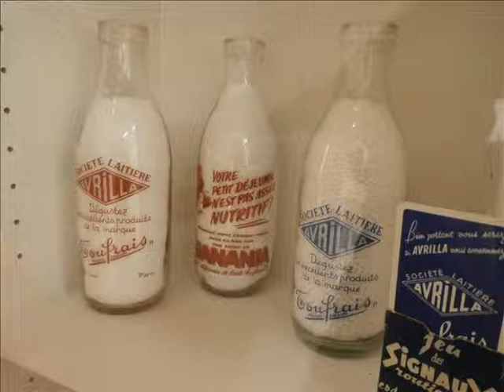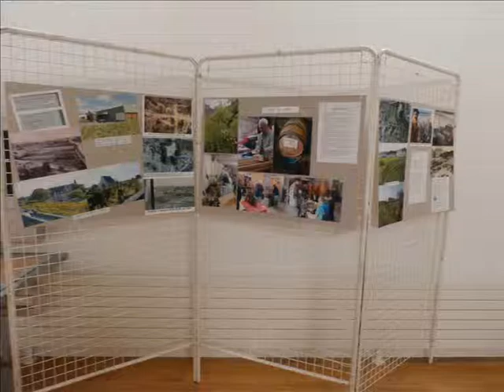Musée des Boissons: Angers 2015 Boissons Angevines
Du 8 au 24 avril 2015, le musée des Boissons et de la Sommellerie, à Sainte-Gemmes-sur-Loire dévoile l’histoire de 70 entreprises dans le cadre de l’exposition des boissons Angevine de 1850 à aujourd’hui. Le public pourra découvrir toutes les richesses du territoire et de l’évolution de la ville d’Angers ainsi que des objets traditionnels ou insolites.

Organisateur : Musée des boissons et de la sommellerie